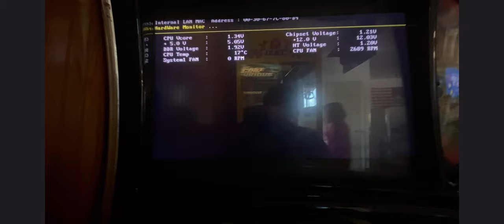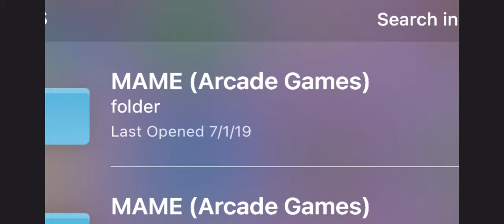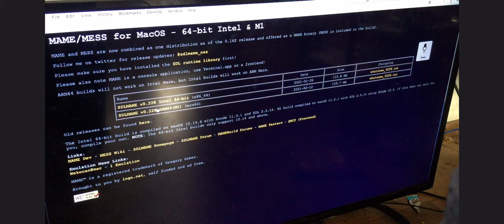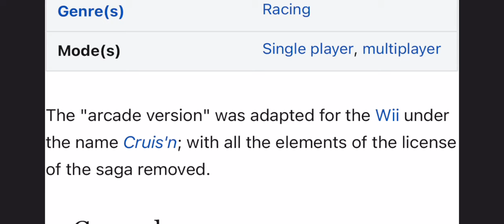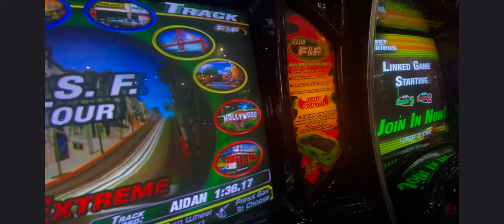My Quest to Review an Arcade Game in 2021